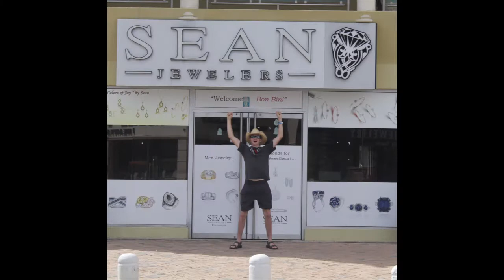Aruba '21 Slideshow long, no music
Our best of Aruba, 2021. Just the pics, nothing fancy.